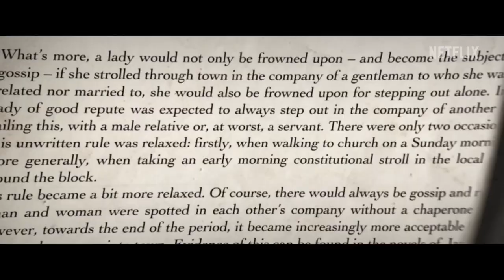Enola Holmes 2 movie review - Breakfast All Day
Millie Bobby Brown is back as the plucky young detective in "Enola Holmes 2." This sequel to the 2020 Netflix action comedy finds Sherlock Holmes' younger sister investigating her own cases -- and running from her own villains. Directed by Harry Bradbeer and written by Jack Thorne, who also worked on the first film. Co-starring Henry Cavill, Helena Bonham Carter, David Thewlis and Louis Partridge. It streams on Netflix starting Nov. 4 but Christy and Alonso have an early review.

* If you're loving our new look, it's thanks to Riverside. This is the new platform we're using, which allows us to record in 1080p. You can meet and record for videos, podcasts, social media and more, and it's easy and fun to use.

* Follow Alonso Duralde: The Wrap, Linoleum Knife podcast, Maximum Film podcast,